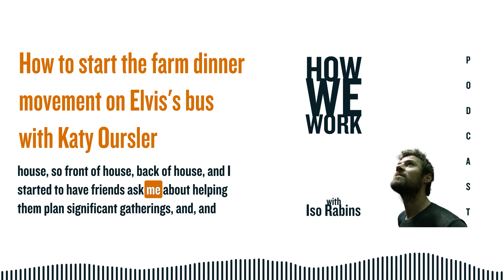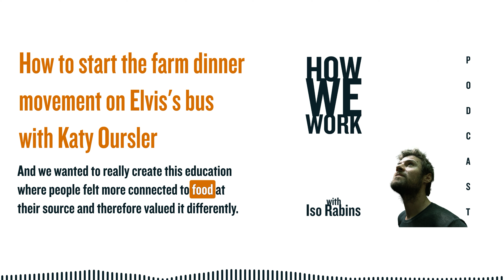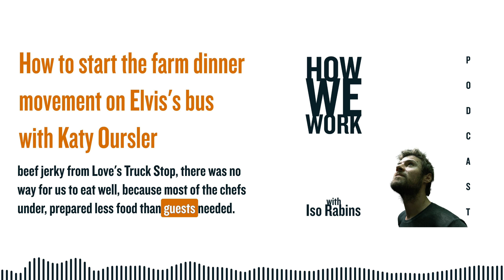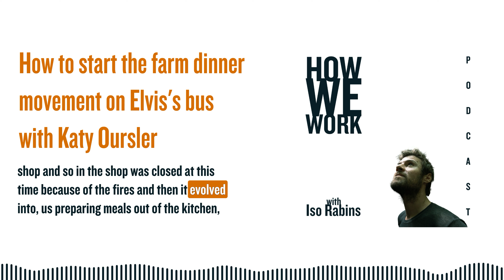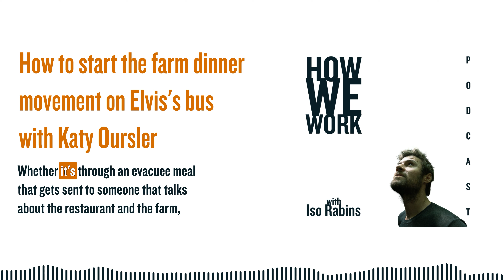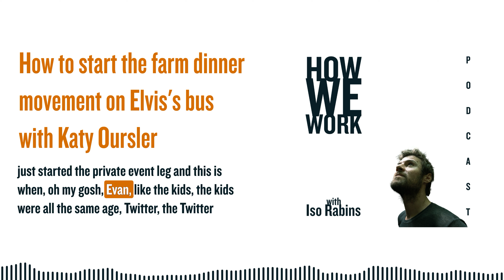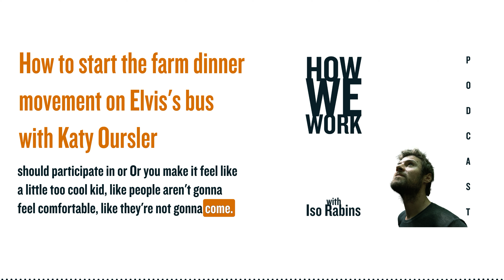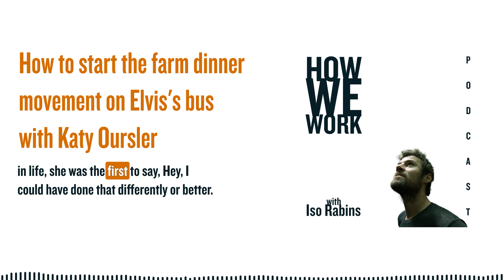How to start the farm dinner movement on Elvis's bus - Katy Oursler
In this episode, I had the amazing opportunity to talk with Katy Oursler. From her early days on the East Coast to creating impactful food experiences, Katy's story is about more than just meals; it's about connecting people and building community.

Our conversation explored various aspects of Katy's journey. We delved into how she values farmers and their produce, creating a deeper connection between consumers and the source of their food. Katy shared fascinating stories about her improvisational cooking skills, like using fig leaves as dessert plates in a pinch, highlighting the fun and authenticity in such spontaneous moments.

We also discussed the rise of the farm-to-table movement and how people's desire for new food experiences has grown, especially in connecting with those who cook and grow the ingredients. Katy's involvement with World Central Kitchen during crises like the pandemic and natural disasters showcased her proactive approach to supporting local chefs and farms.

Perhaps the most heartening part of our talk was hearing Katy's reflections on pursuing personal goals and projects. Her desire to overcome inhibitions and chase her passions resonates with many of us striving to make our mark in the world.

So, if you're interested in how food can bring people together and create a sense of community, or if you're just looking to be inspired by someone who's making a difference, this episode with Katy is for you.

Follow our journey on Instagram: @howwe.work